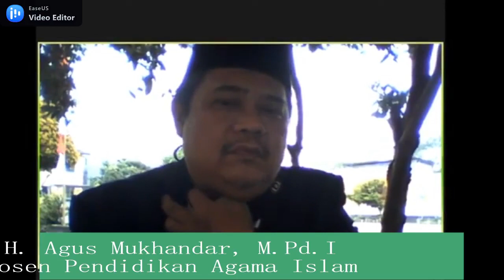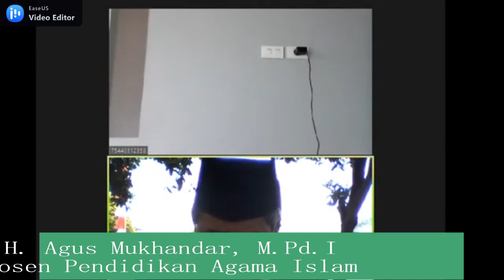KULIAH UMUM PENDIDIKAN AGAMA ISLAM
Kuliah Umum Agama islam pada Launching BBQ MHS Baru 2020 Poltekkes Tanjungkarang